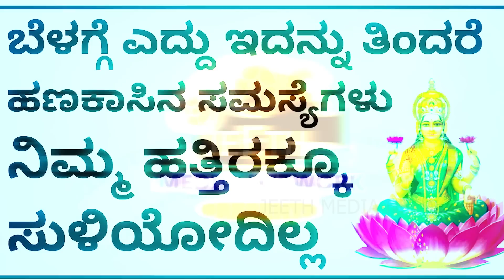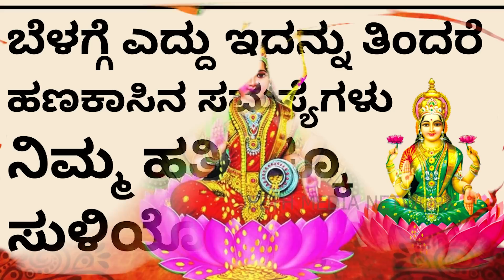ಬೆಳಗ್ಗೆ ಎದ್ದು ಇದನ್ನು ತಿಂದರೆ ಹಣಕಾಸಿನ ಸಮಸ್ಯೆ ನಿಮ್ಮ ಹತ್ತಿರವೂ ಸುಳಿಯೋದಿಲ್ಲ| Finance problem |Loan problem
ವೀಕ್ಷಕರೆ,
ನಿಮಗೆ ಹಣಕಾಸಿನ ಸಮಸ್ಯೆಗಳು ಬೆನ್ನು ಬಿಡ್ತ ಇಲ್ವ? ಎಷ್ಟೇ ಕಷ್ಟ ಪಟ್ಟು ದುಡಿದರು ಹಣ ಕೈಯಲ್ಲಿ ನಿಲ್ತ ಇಲ್ವ? ಬರೀ ಸಾಲ ಸಾಲ ಸಾಲ.. ಸಾಲದಿಂದ ಕಂಗೆಟ್ಟಿದ್ದೀರ. ಹಾಗಾದರೆ ಈ ವಿಡಿಯೋದಲ್ಲಿ ನಾವು ಹೇಳಿದ ಉಪಾಯ ಮಾಡಿ ನೋಡಿ. ನಂತರ ನಮಗೆ ಕಾಮೆಂಟ್‌ ಮಾಡಿ ತಿಳಿಸಿ. ನಿಮ್ಮ ಸಂಕಷ್ಟಗಳಿಗೆ ಖಂಡಿತ ಪರಿಹಾರವನ್ನು ಭಗವಂತ ನೀಡೇ ನೀಡ್ತಾನೆ! ನಂಬಿಕೆ ಇರಲಿ.
ಈ ವಾಹಿನಿಯಲ್ಲಿ ಪ್ರಸಾರವಾಗುವ ವಿಡಿಯೋಗಳನ್ನು ಕೇವಲ ಶೈಕ್ಷಣಿಕ ಉದ್ದೇಶದಿಂದ ಮಾತ್ರ ಸ್ವೀಕರಿಸಿ. ವಿಡಿಯೋದಲ್ಲಿ ತೋರಿಸಿರುವ ಪರಿಹಾರ ಮಾರ್ಗಗಳನ್ನು ಮಾಡಿಕೊಳ್ಳುವ ಮುನ್ನ ನುರಿತ ಜ್ಯೋತಿಷಿಗಳನ್ನು ಸಂಪರ್ಕಿಸಿ ಸಲಹೆ ಪಡೆದುಕೊಳ್ಳಿ. ಇದಕ್ಕೂ ಜೀತ್ ಮೀಡಿಯಾ ನೆಟ್ವರ್ಕಗೂ ಯಾವುದೇ ಸಂಬಂಧ ಇಲ್ಲ.
Vastu tips
Vastu Shastra
Black magic
Bhoot badha
Mata mantra

ಮಾಟ ಮಂತ್ರ
ಚಾಣಕ್ಯನೀತಿ
ಕನ್ನಡದಲ್ಲಿ ಚಾಣಕ್ಯ ನೀತಿ
ವಶೀಕರಣ
ಶತ್ರು ವಶೀಕರಣ
ಸ್ತ್ರೀ ವಶೀಕರಣ
ಪುರುಷ ವಶೀಕರಣ
ಜನವಶ್ಯ
ರಾಜವಶ್ಯ
ಅಂಜನ
ಅಮಾವಾಸ್ಯೆ ಹುಣ್ಣಿಮೆ
ಮೂರು ದಾರಿ
ಮೊಟ್ಟೆ ಮಾಟ ಮಂತ್ರ
Anjaneya pooja
Sindhoor pooja
Karpoor apooja
Chanakya neeti
Loan amount
Loan Credit Shiva purana
Astrology Kannada
Astrology
Numerology
Samudrika
Hasta Samudrika
vedic astrology
Kavade shastra
Astamangla prashne
Horoscope
Kundali
Janam patrika
Dina Bhavishya
Rashi Bhavishya
Jeeth Media Network
Deepawali
Kubera Pooja
Tulasi plant
Navagraha
Navagraha shanti
Lord Balaji Tirupati
Tirumala
Sade sathi
Phandarpur vital
Kamakshi deepa
Clock direction
Best direction for wall clock
Garlic
Clove and garlic attract money
Clove upaya
Garlic upaya
Black thread
Hath Jodi
Snake dream
Dream predictions
Varamahalskhmi frestival
Varalaskhmi festival
Bhanamati Kalasha
Pooja Navilu gari
Broomstick astrology
Lord Krishna
Surya grahana
Chandra grahana
Number numerology
Vashikaran
Stree vashikaran
Purush vashikaran

ಕೆಟ್ಟಕಣ್ದೃಷ್ಟಿ
ಜಾತಕ
ಗ್ರಹದೋಷ
ಕಾಳಸರ್ಪಯೋಗ
ಕಾಳ ಸರ್ಪದೋಷ
ರಾಜಯೋಗ
ನವಗ್ರಹ
ಬಾಲಾರಿಷ್ಟ
ಹೊಟ್ಟೆಕಿಚ್ಚು
ಕೆಟ್ಟ ಕಣ್ ದೃಷ್ಟಿ
ಹೊಟ್ಟೆಯಲ್ಲಿ ಮದ್ದು
ದೃಷ್ಟಿದೋಷ
ವಾಸ್ತು